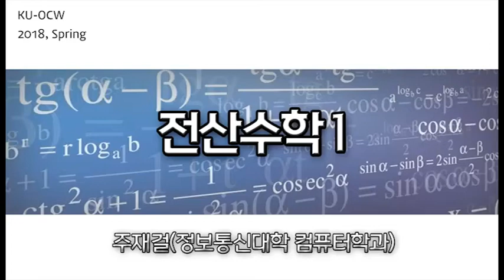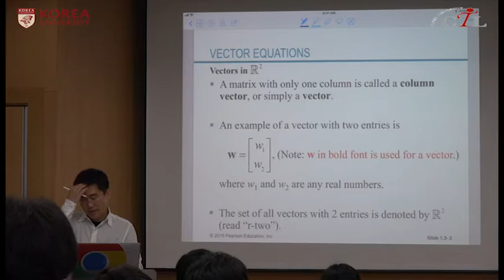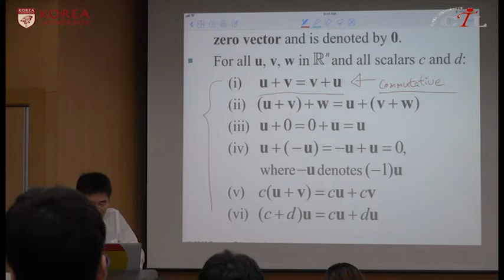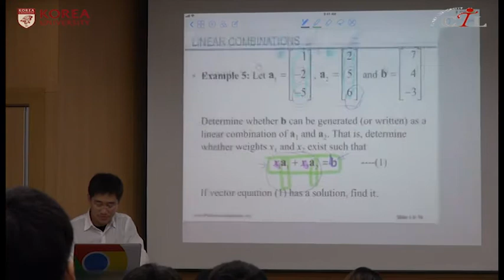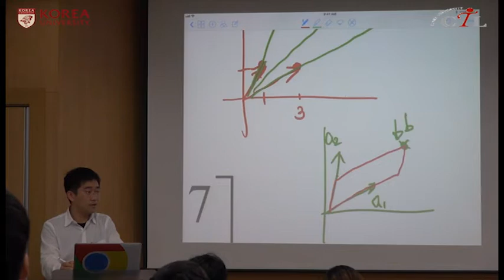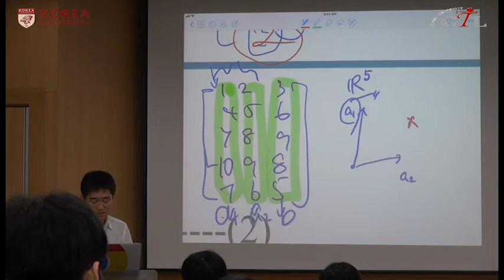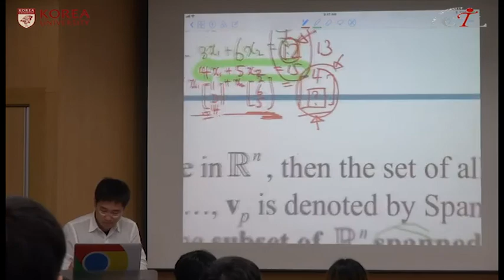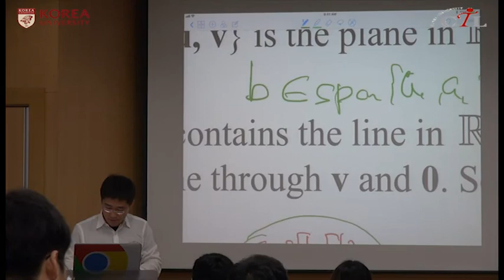[KUOCW] 주재걸 전산수학(180315)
The goal of this cousre is for students to learn basic theorem and techniques for matrix computations and linear algebra
본 과목은 선형대수 및 행렬 연산에 관해 배웁니다.